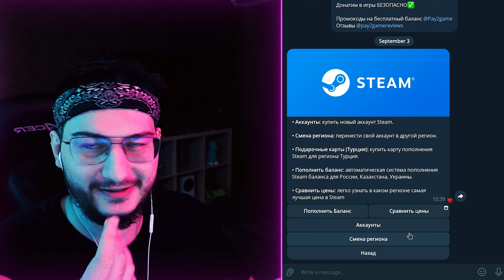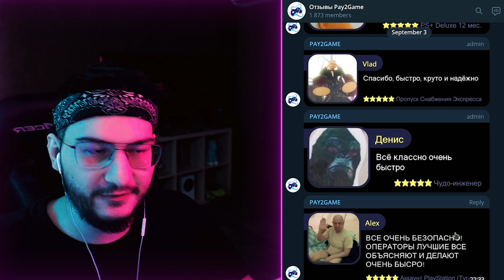🏒 ЭТИ ХОККЕИСТЫ РАЗОШЛИСЬ НЕ НА ШУТКУ В PARTY ANIMALS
COFFI - @CoffiChannel
YRAGUN - @yragun
ANDYFY - @andyfy78
BOLOTOV - @BOLOTOV98